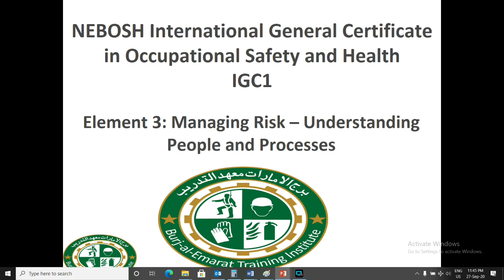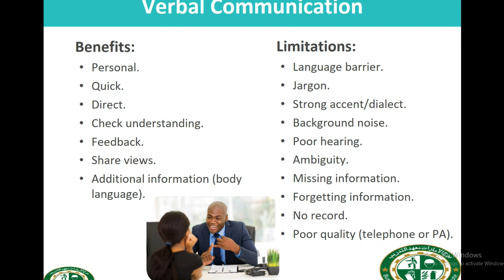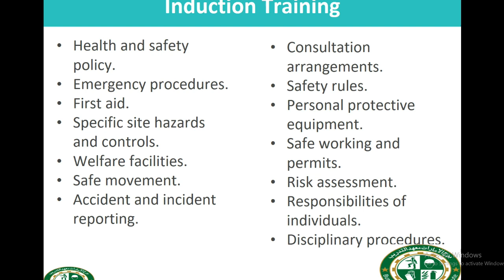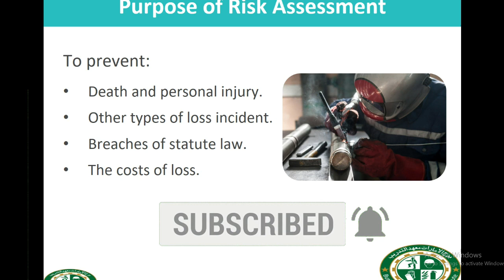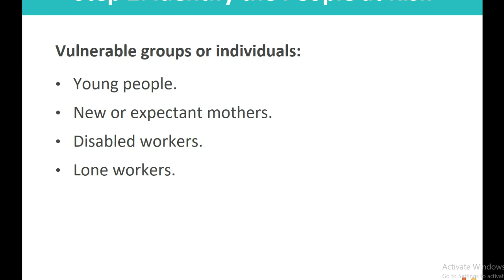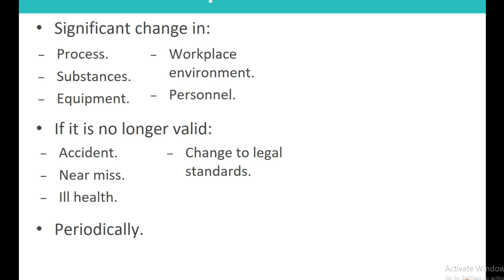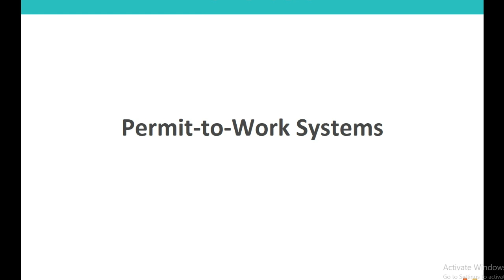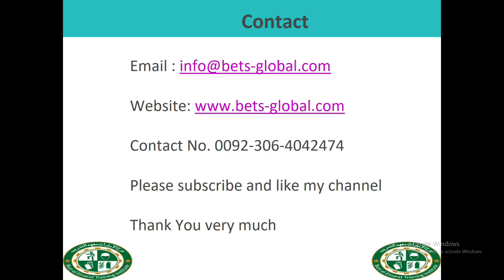Nebosh IG 1 - Element 3 Lecture 3 in Urdu/Hindi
NEBOSH International General Certificate in Occupational Safety and Health IG1.
Element  No. 3: Managing Risk
Lecture No. 3
Complete Video in Urdu /Hindi